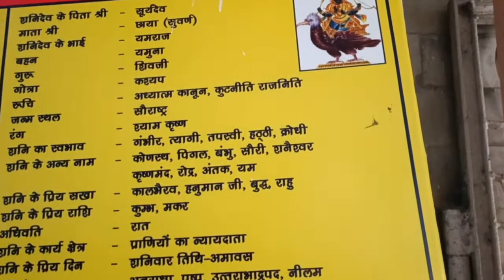Prem mandir Gurugram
Hello Friends,
God bless you and your loved ones with happiness and success.
Here is the glimpse of most devotional place Prem Mandir Gurugram( Haryana)
I must say this is best place to spend time peacefully.
If you like this lovely video please HIT that big Fat LIKE button and Do SUBSCRIBE to our channel...that will be encouragement for us to create such videos and it means a lot. It’s all free of cost.